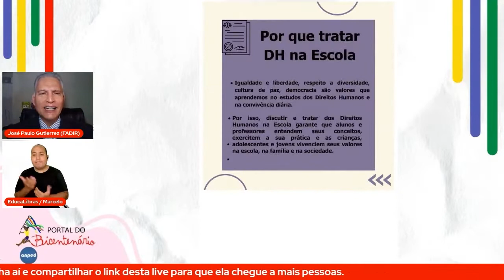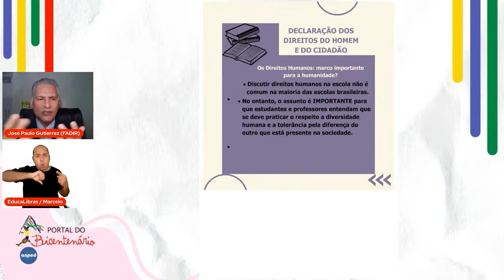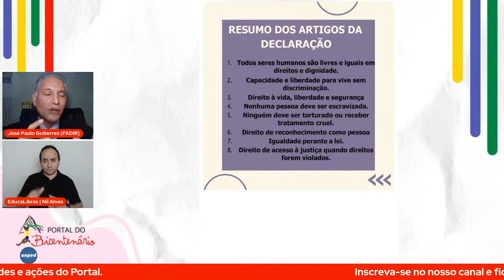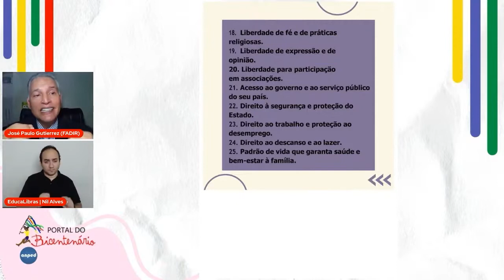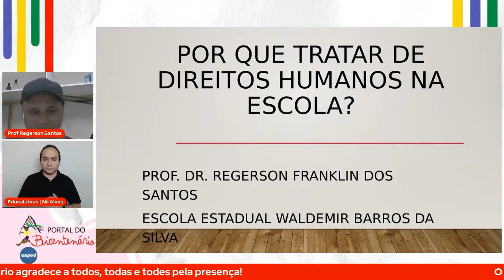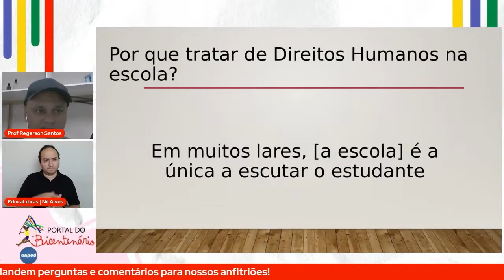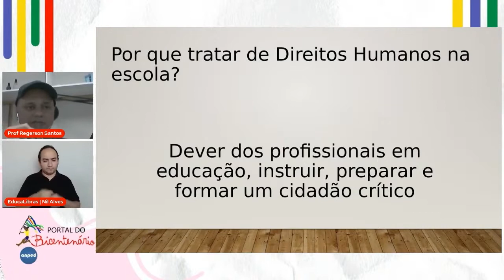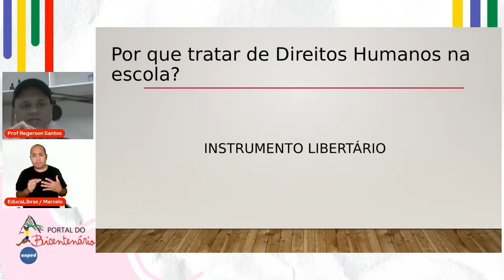"Por que tratar de Direitos Humanos na escola?"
O Portal do Bicentenário realiza no dia 16 de agosto às 16h (horário de Brasília) a live “Por que tratar de Direitos Humanos na escola?”.

Teremos a presença do professor José Paulo Gutierrez (UFMS/FADIR), assim como Maria Beatriz Porto (PPGHIS/UFRJ) e Regerson Franklin dos Santos (UFGD). A mediação do Portal do Bicentenário será feita por Dilza Porto (UFMS).

AGENDE-SE

Data: 16/08
Horário: 16h (horário de Brasília)